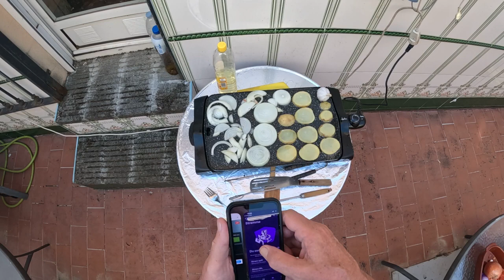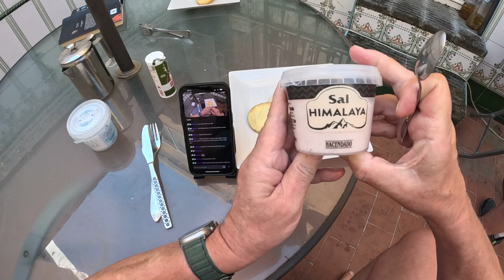Lørdagskos med kylling og grønnsaker TvArild 30 9 2023